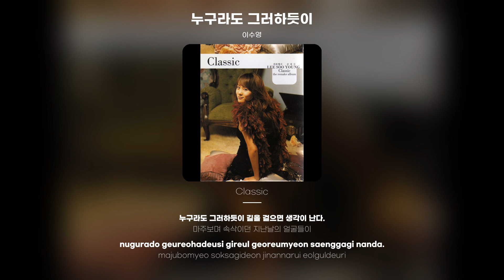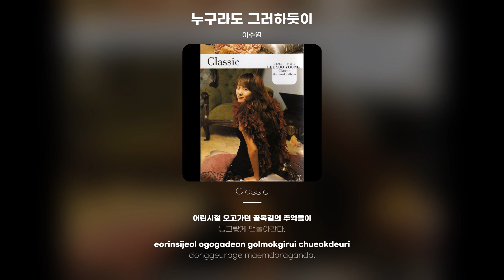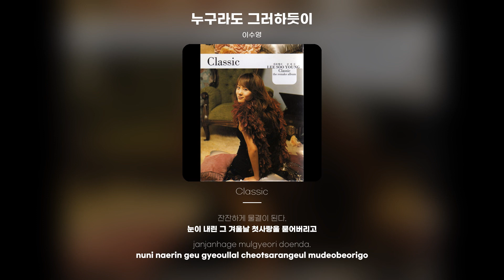[Lyric Video] 이수영 (Lee Soo Young) - 누구라도 그러하듯이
이수영 - 누구라도 그러하듯이
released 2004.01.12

누구라도 그러하듯이 길을 걸으면 생각이 난다.
마주보며 속삭이던 지난날의 얼굴들이
꽃잎처럼 펼쳐져간다.
누구라도 그러하듯이 거울을 보면 생각이 난다.
어린시절 오고가던 골목길의 추억들이
동그랗게 맴돌아간다.
가슴속에 하얀 꿈들은 어느 하루 잃어버리고
솟아나는 아쉬움에 나는 이제 돌아다본다.
가득찬 눈물 너머로
아~아~아아아
누구라도 그러하듯이 눈을 감으면 생각이 난다.
헤어지던 아픔못할 처음만난 순간들이
잔잔하게 물결이 된다.
눈이 내린 그 겨울날 첫사랑을 묻어버리고
찾아드는 외로움에 나는 이제 돌아다 본다.
멈추는 눈물 너머로
아~아~아아아 아~아아 아~아아아
추억에 잠시남아 젖어 남은  있는 눈물마저
내 볼을 적셔
너는 한 구석에 여전히 텅비어 숫자를 찾아
가득채워 트러 남은 내 눈물 잠시 가득 매워
넘쳐 흐르는 눈물로 애탄 감정을 적셔
또 그 위에 얼굴을 묻어 잠을 들던
스피커 밖으로 쏟아져 나온 이 노래는 마치(마치)
사랑 노래가 아닌
어둠놈 같이 미련을 버리지 못한
못난 그들의 마음을 달래주기는커녕
내 마음을 울리는 노래깍으로
어디선가 나를 부르는 아름다운 사랑의 노래
지평선을 바라보며 나는 이제 돌아다 본다.
저 푸른 하늘 너머로
아~아아 아~아아아